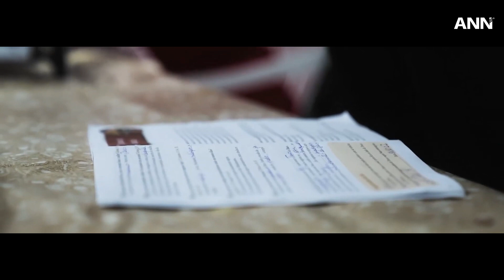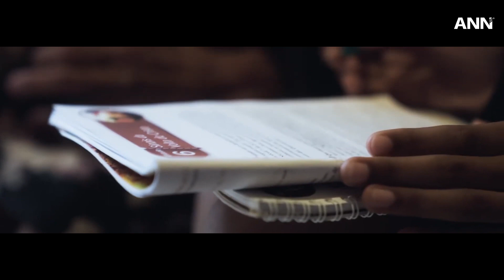Histoire de la transformation de Rio de Janeiro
Après la mort tragique de sa fille, la vie de Leda Maria a connu un changement significatif lorsqu'elle a abandonné l'alcool et donné son cœur à Jésus.

Aujourd'hui, l'évangélisation est devenue le centre d'intérêt de sa vie.

Découvrez comment Leda Maria partage l'Évangile avec les gens de sa communauté et trouvez d'autres nouvelles sur notre site, adventist.news.